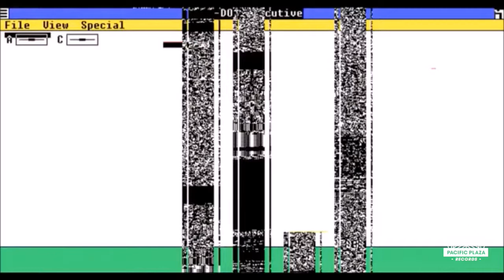` b l u e s c r e e n ` / / vcr-classique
a clip from the track "blue screen" by vcr-classique from their EP on Pacific Plaza Records: "/première vapour EP"

cassettes coming soon.

d o w n l o a d . n o w . o n . b a n d c a m p

p u r c h a s e . 3" Mini CDs . o n . b a n d c a m p

Pacific Plaza Records 003